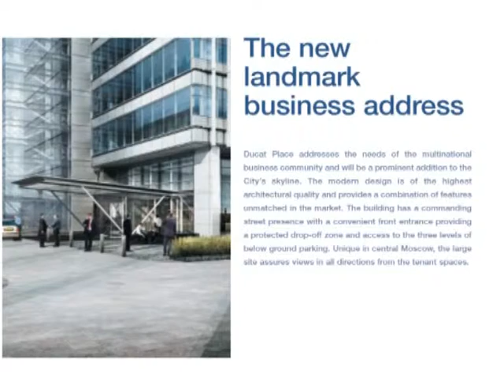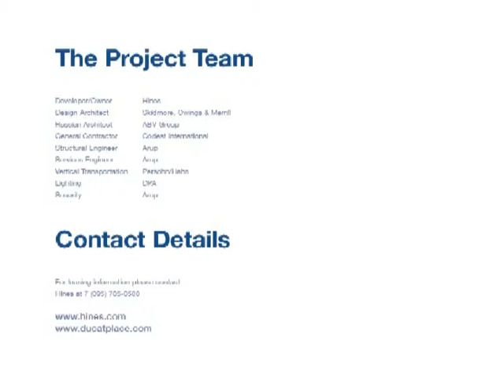Ducat Palace 3 Moscow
Ducat Palace 3 Moscow (also known as Ducat Place 3 Moscow))